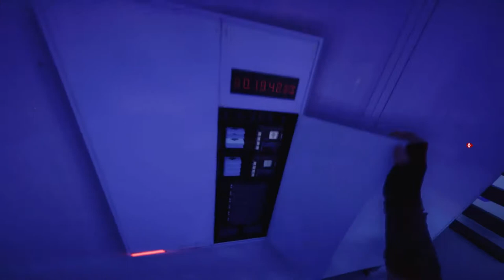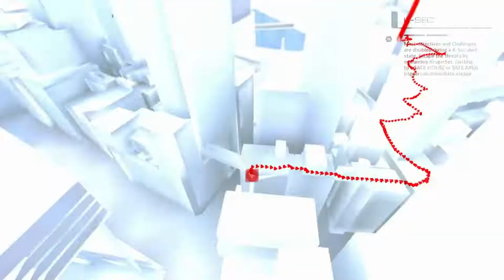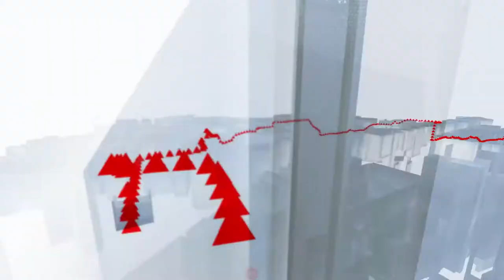Mirror's Edge Catalyst #7